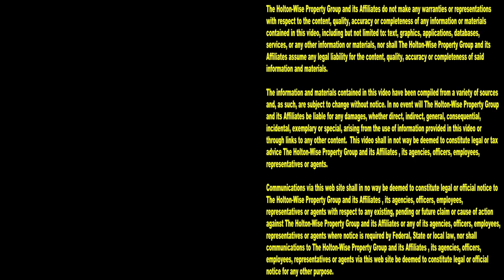Parma Section 8 Apartment Tour | Cleveland Area Houses For Rent - 5553 Pearl (Apt 4)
If you are looking for Section 8 rental housing in Parma, Ohio look no further than HoltonWiseTV. In this episode of The Cleveland Area Houses For Rent Show the HoltonWiseTV team takes Clevelanders on a video tour of a Section 8 apartment in Parma, Ohio. Watch the video for a complete video tour of this Parma, Ohio property. Watch the video for drone footage of Parma and the surrounding neighborhood. Watch the video for the bed & bath count of this Parma apartment. Watch the video for the price of the rent of this apartment in Parma, Ohio. Watch the video to see if we allow pets at this apartment building in Parma. Tune in to HoltonWiseTV for more properties for rent in and around the Cleveland housing market. HoltonWiseTV is renting apartments in Parma, Ohio made easy.

5553 Pearl Rd. Parma, Ohio 44129 (Apt 4)